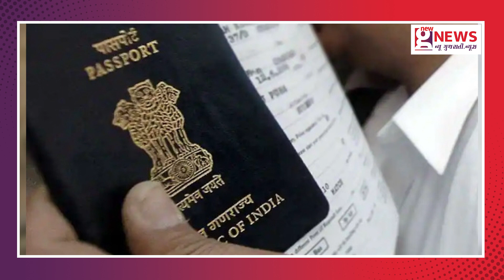પાસપોર્ટ વેરિફિકેશનની પ્રક્રિયામાં ફેરફાર !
દિવાળી બાદ હવે પાસપોર્ટ અરજદારો માટે એક મોટા સમાચાર સામે આવ્યા છે. વાત જાણે એમ છે કે, પાસપોર્ટ વેરિફિકેશનની પ્રક્રિયામાં સુધારો કરાયો છે. વિગતો મુજબ કાયદો અને વ્યવસ્થાના પોલીસ મહાનિર્દેશકે એક પરિપત્ર જાહેર કર્યો છે. જે મુજબ હવે પાસપોર્ટ અરજદારોને પોલીસ સ્ટેશન નહી બોલાવાય. આ સાથે પોલીસ પણ અરજદારના ઘરે નહી આવે. નોંધનિય છે કે, આ અગાઉ પાસપોર્ટ અરજદારોને પોલીસ પહેલા સ્ટેશન બોલાવતી હતી અથવા તેમના ઘરે પણ જતી હતી.

કાયદો અને વ્યવસ્થાના પોલીસ મહાનિર્દેશકે જાહેર કરેલ પરિપત્રથી પાસપોર્ટ અરજદારોને મોટી રાહત મળી છે. હવે પાસપોર્ટ અરજદારોને પોલીસ સ્ટેશન નહી બોલાવાય. આ સાથે પોલીસ પણ અરજદારના ઘરે નહી આવે. જેથી હવે અરજદારોના સરનામા ચકાસણીની આવશ્યકતા નથી અને જો કોઈક કિસ્સામાં જરૂર પડે તો જ પોલીસ અરજદારના ઘરે જશે. પાસપોર્ટ વેરિફિકેશન પ્રક્રિયામાં આ સુધારો કરાયા બાદ હવે પાસપોર્ટ અરજદારોને મોટી રાહત મળશે.

NGN
today news
gujarati news
trending news
viral video
viral news
top news
best news
breaking news